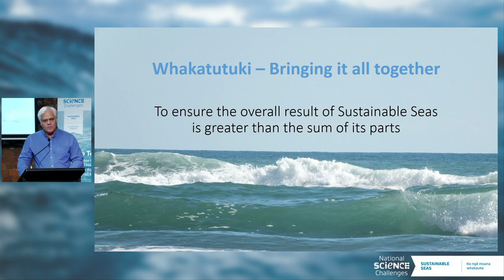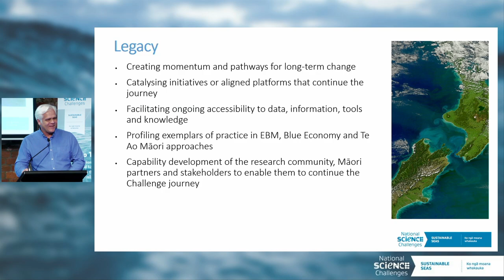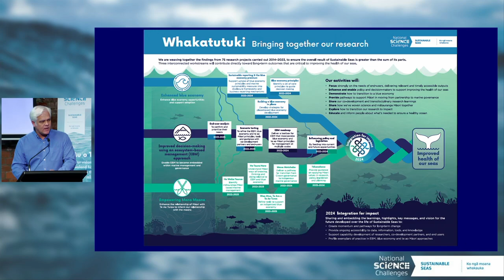Te Au o Te Moana Conference 2023 | Delivering impact: Chris Cornelisen